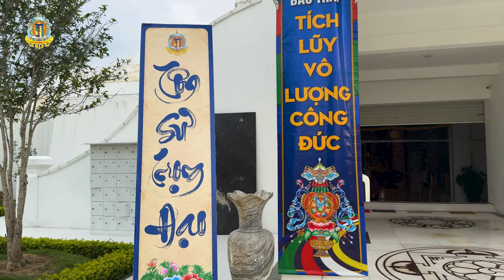Hành Hương về Bảo Tháp Tây Thiên tri ân Thầy Cô nhân ngày 20 - 11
Ngày 19-20/11 nhiều thế hệ học trò và rất đông Phật tử doanh nhân đã đến với Đại Bảo tháp Mandala Tây Thiên (Vĩnh Phúc) tham dự vào chuỗi hoạt động vi nhiễu Tháp - “Kora Stupa Tri Ân Thầy Cô” và "Đại Đàn Cầu An - Pháp Hội Dược Sư".

Ngay từ sớm ngày 19/11 trong tiết trời thu dịu nắng, các em học sinh, sinh viên và cả những cô bác cao tuổi với tâm thế hào hứng vui tươi đã vân tập tại đường nhiễu vi nhiễu Ngũ sắc bao quanh Đại Bảo tháp Mandala Tây Thiên.

Ni sư trụ trì sách tấn, khích lệ người tham dự đi nhiễu tại vòng xanh dương để giúp trí tuệ luôn được thức tỉnh. Về thời gian nên thực hành nhiễu tháp vào tuần trăng sáng (từ ngày mùng 1 đến 15- ngày rằm hằng tháng). Khoảng thời gian này năng lượng khí đi lên; tốt nhất là đi chân đất để nhiễu tháp nếu đủ sức khoẻ.

1.Đúng 8 giờ sáng sau lễ khai mạc, dưới sự hướng đạo của chư Ni Đại Bảo tháp, tất cả thành viên tham dự sắp thành hàng dài cùng thành kính dâng biểu tượng Tôn Sư Trọng Đạo, Hiếu Học Kính Thầy. Trong niềm tri ân bậc Thầy hướng đạo giáo Pháp và công ơn thầy cô giáo nhà trường, đoàn Phật tử cùng thực hiện nghi lễ 3 vòng nhiễu Tháp trên nền nhạc thiền chân ngôn Lục Tự Đại Minh (chân ngôn Đức Phật Quan Âm) ngay chính tại đường nhiễu màu xanh dương là vòng thức đại, nêu biểu cho trí tuệ tỏa sáng.

Nhóm Phật tử trẻ Hà Nội, Vĩnh Phúc cho hay cảm hứng tu tập của các bạn đến từ những thời pháp được nghe giảng về lòng từ bi và trí tuệ. Trong quan kiến đạo Phật, lòng từ bi và trí tuệ là hai đôi cánh nâng dắt mỗi chúng ta đến với hạnh phúc chân thật. Khi chứng nghiệm hạnh phúc cũng chính là lúc mỗi chúng ta ban trải tình yêu thương và lòng tri ân tới vạn loài.

Nhiều Phật tử TP HCM đã vượt hơn 2000 cây số hành hương về Bảo tháp Tây Thiên thực hành nhiễu tháp, tam bộ nhất bái và chuyên tu đàn Dược Sư Cầu An. Chị Trịnh Thị Thanh Thủy cho biết rất thích hành hương về Bảo Tháp. Chị Thủy tham gia tam bộ nhất bái để tri ân, hồi hướng công đức lên Thượng Sư nhân dịp lễ 20/11 giàu ý nghĩa, lợi lạc...

Nhiễu Tháp - Kora Stupa diễn ra trên chính 5 đường vi nhiễu bao quanh Đại Bảo tháp Mandala Tây Thiên. Năm đường nhiễu ngũ sắc - 5 màu vàng, trắng, đỏ, xanh lục, xanh dương - từ trong ra ngoài, nêu biểu cho các đại (địa, thuỷ, hoả, phong và không đại). Là sự hòa hợp của tự nhiên, của quy luật vũ trụ, tạo nên sự bình an, thịnh vượng cho con người và môi sinh.

2.Trong khuôn khổ khoá nhiễu Tháp - Kora Stupa, buổi chiều cùng ngày các nhóm Phật tử đã cùng nhau thực hành tam bộ nhất bái trên vòng thức đại, đường vi nhiễu xanh dương Đại Bảo Tháp. Tam bộ nhất bái là pháp tu đặc biệt mà các Phật tử  thực hành dành trọn Thân Khẩu Ý thanh tịnh, 3 bước 1 lần lễ dài trên đường vi nhiễu, cúng dường công đức cầu nguyện bậc Thầy trường thọ.

“Khi thực hành vi nhiễu Bảo tháp và Thượng sư tương ưng pháp, mỗi người tự thắp sáng lên trí tuệ của Đức Dược Sư Lưu Ly Quang nơi tự thân, đón nhận sự gia trì viên mãn tâm nguyện, an vui, hạnh phúc giữa cuộc đời đầy biến động thăng trầm này” - lời giảng của Ni sư Trụ trì Bảo tháp.

Trong không khí đạo vị ngày vía Phật Dược Sư (mùng 8 lịch Kim Cương thừa) cũng là ngày chính lễ Tôn Sư Trọng Đạo 20/11, dưới sự hướng đạo của Ni sư trụ trì Đại Bảo tháp, toàn thể Pháp hội cùng thực hành nghi thức Truyền Vô Tận đăng linh thiêng.

Trong Đạo Phật, Truyền đăng không phải là truyền ngọn đèn mà là truyền trí tuệ và sự giác ngộ từ bậc Thầy đến đệ tử. Nghi thức này được thực hiện mang ý nghĩa như thời xưa Đức Phật truyền tâm ấn cho tổ Ca Diếp, rồi trí tuệ giác ngộ này được trì giữ truyền thừa đến ngày nay từ các bậc Thầy đến chúng đệ tử học trò để duy trì mạng mạch Phật pháp.

Toàn thể Pháp hội đồng trì tụng thời kinh Dược Sư, nhất tâm cầu nguyện Cha Mẹ và Bậc Thầy trường thọ. Cầu chúc những điều tốt đẹp nhất luôn ở bên các thầy cô giáo, những người không quản gian lao, hết mình chăm lo cho sự nghiệp trồng người cao cả.

Đại Đàn Cầu An - Pháp Hội Dược Sư : Link đăng kí tham dự